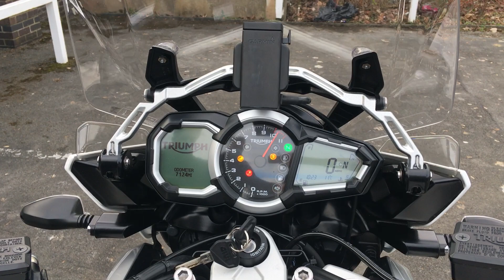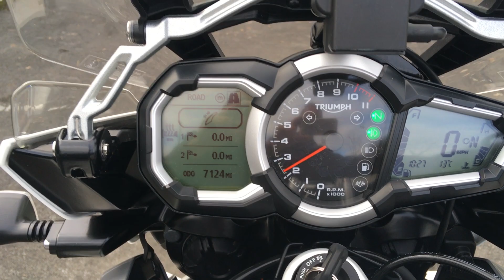Triumph Tiger 1200 Explorer 2015 White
This is our Beautiful Triumph Tiger Explorer 1200 XR 2015, 65 in White, Full Service History, One Previous Owner (Triumph), Arrow Exhaust, Top Box, Heated Grips, Comfort Seats, Engine Bars, Datatag, Hand Guards, Electric Screen, Sat Nav Pre Wire, All Books and Keys. This Triumph is in Immaculate Condition please watch our walk round video to truly appreciate this motorcycle.  Finance subject to status and availability. Highbarn Motorcycles Ltd is a Credit Broker not a Lender. All bikes are HPI Clear. Nation Wide Delivery Available.